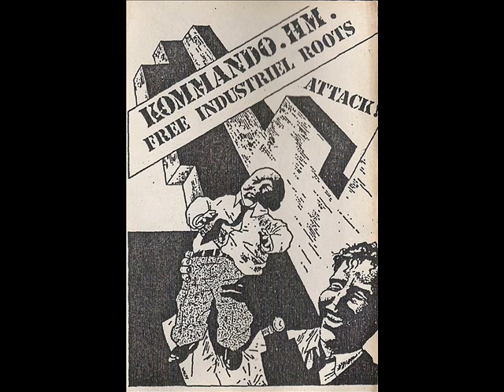Kommando Holger Meins - Isolation Sensorielle (Actualisee)